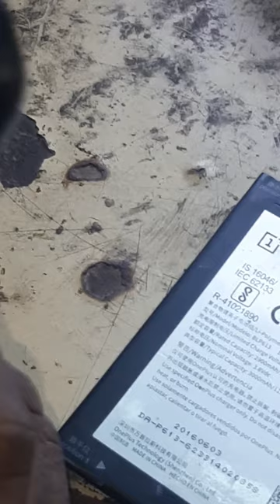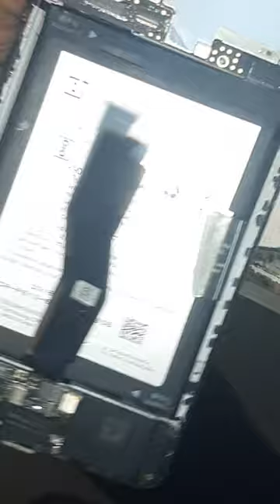1+3/1+3T on/off problem jumper soulation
1+3/1+3T on/off problem jumper soulation